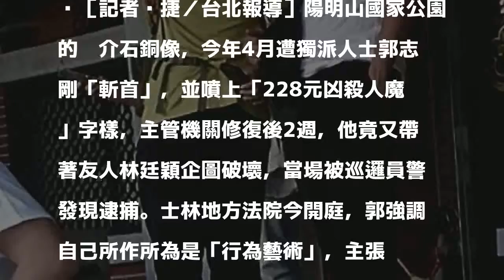斬首蔣公銅像遭訴 他開庭稱是「行為藝術」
［記者黃捷／台北報導］陽明山國家公園的蔣介石銅像，今年4月遭獨派人士郭志剛「斬首」，並噴上「228元凶殺人魔」字樣，主管機關修復後2週，他竟又帶著友人林廷穎企圖破壞，當場被巡邏員警發現逮捕。士林地方法院今開庭，郭強調自己所作所為是「行為藝術」，主張砍蔣公銅像無罪。